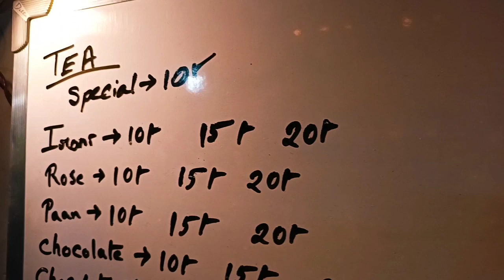A Graduate who started a Tea Franchise🔥❤️| Tea Bar Success Story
Your support inspires me to make more vlogs, so give me a big thumbs up and embark with me on my beautiful journey of discovering the vast cuisines of India!

About This Video:

Do you guys love tea/ chai? If yes, then we've brought you an awesome shop in Asansol which sells a huge variety of flavored tea, cappuccino, and snack.

Tea Bar is located near Tulsi Rani School, Gorai Road and this shop sells all kinds of exclusive and eccentric tea flavors. Be it paan tea, rose tea, chocolate tea, Irani tea, Hot Chocolate, Malai Tea, Maggi and others we guarantee very few shops in Asansol are as versatile as they are.

Items we had:
1) Malai Tea: ₹15
2) Hot Chocolate: ₹25
3)Masala Maggi: ₹25

About This Channel:

Lots of love random viewer! Are you a big fan of Indian Food and Travelling? If yes, you're just in the right place. I'm Preetam Chatterjee and I make food vlogs and traveling vlogs in Bengali!
Relive the Desi Bong in you with lots of fantastic desi Indian dishes in Bengali style with me as your host!